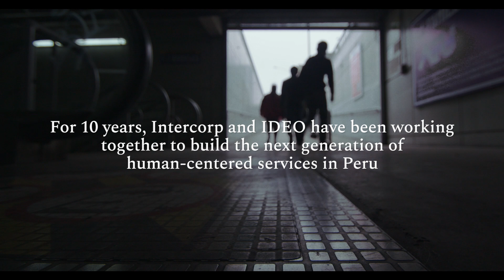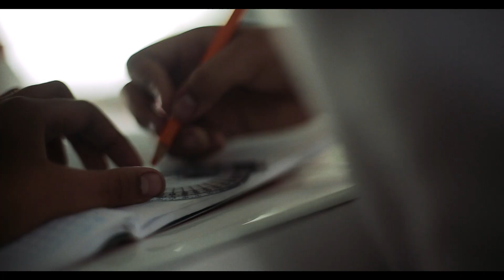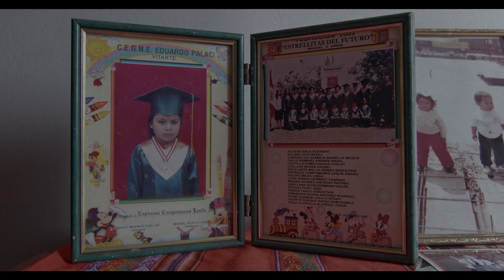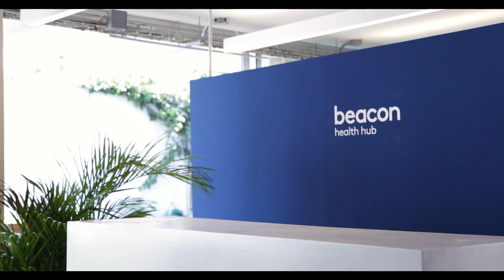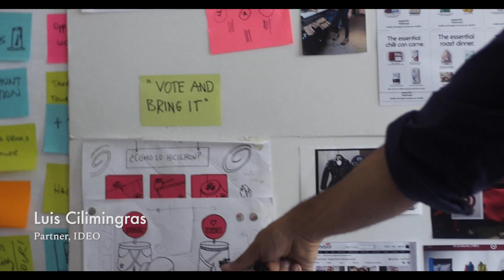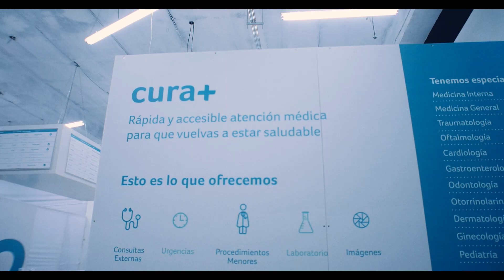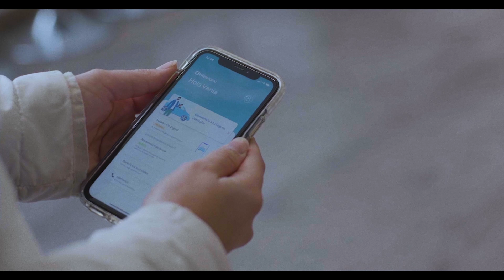It's up to us, a decade of impact in Peru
IDEO's 10-year partnership with Intercorp and how it transformed the organization.